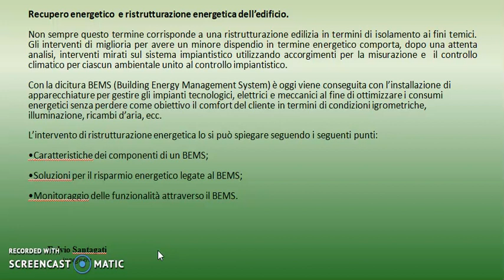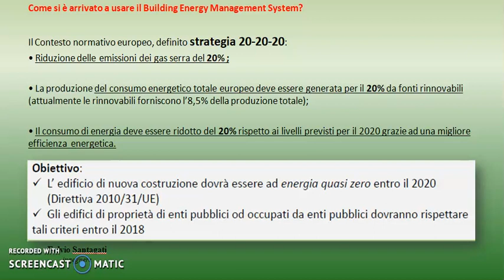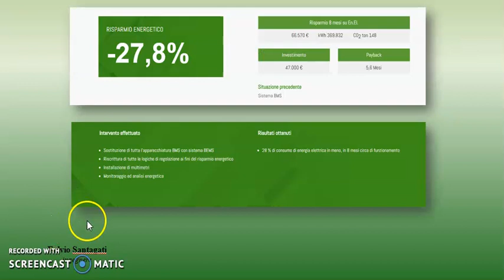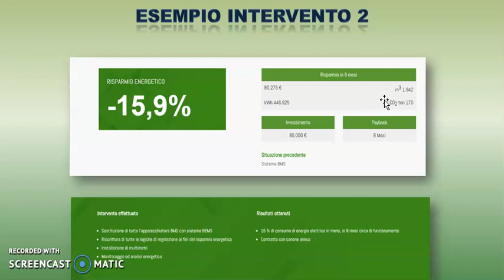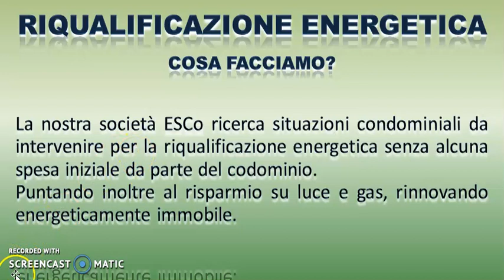cosa è una ESCo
Energy Service Company, spiegazione di cosa si tratta di ESCo e i suoi servizi, per chiarire le idee.